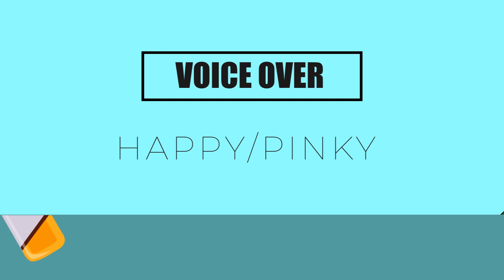Happy Pinky | Doctor Saab | Punjabi Jokes | Radio City Jalandhar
Your favorite couple Happy Pinky is back.. and Happy has a very funny reply to Pinky's request this time around. Dostaan Naal Share Karo.. Kyuki Vandan Naal Khushiyaan Vadd Di Hai!!